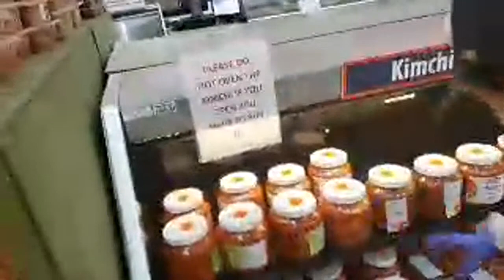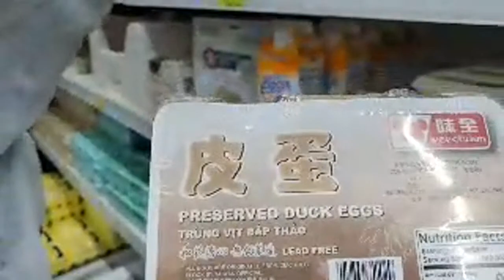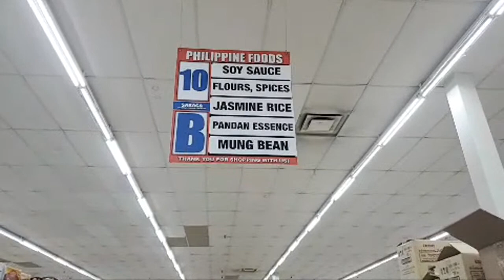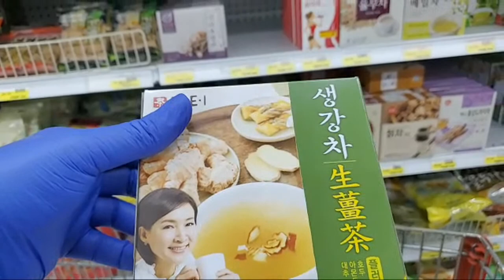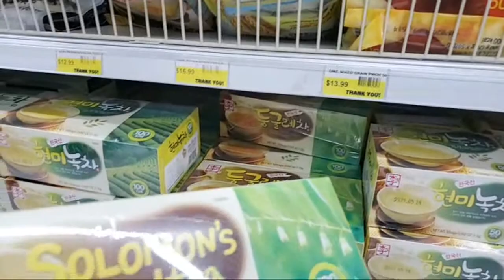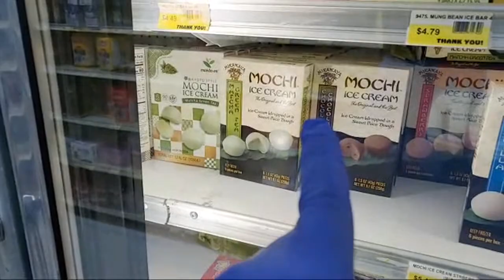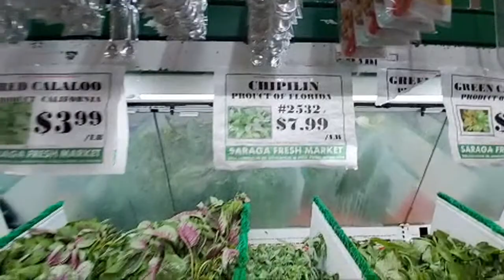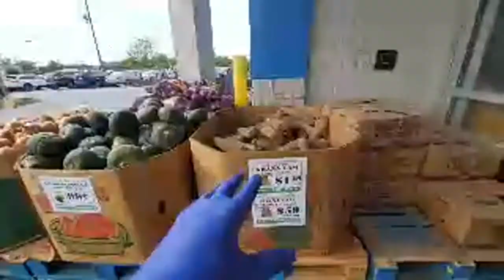Grocery Shopping LIVE 🔴 saraga International Grocery Store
(THIS INFORMATION IS BY REQUEST OF OUR VIEWERS)

(Cash Aapp)
$TheWallaceLife

(Bitcoin)
 BTC Wallet Address:
 3Pfzxng6kMwwypKJR4bC87NfUUuHefiiig
(Airbnb) NEED A PLACE TO STAY
Book a stay with Airbnb using our link and get a DISCOUNT to use toward an experience worth $50 or more.
*OTHER VLOGS YOU MAY LIKE
Trip to the Philippines: